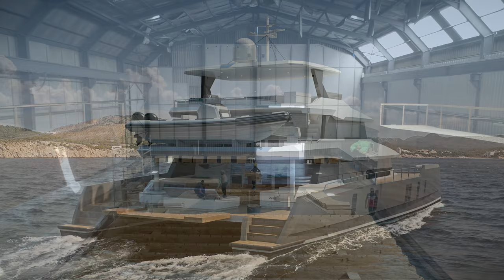Two Oceans Marine 870 Power Catamaran Progress II - January 2021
Production of the Two Oceans 870 Power Catamaran is going well at Two Oceans Marine manufacturing. This video shows some further progress of the early stages of the production of a large custom catamaran.
It is a lengthy and detailed process to make the plug from thousands of CNC cut pieces of wood.
She is an impressive luxury power catamaran, comprised of four levels.
The naval architecture and hull design is by Du Toit Yacht Design, with JC Espinosa collaborating with Du Toit Yacht Design on her interior layout and design.
and follow our digital channels for her build progress.